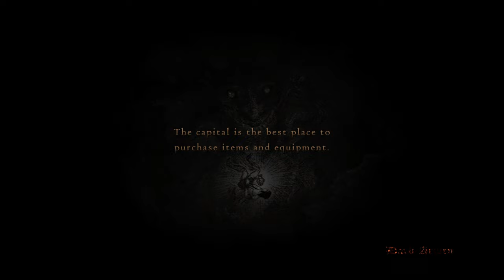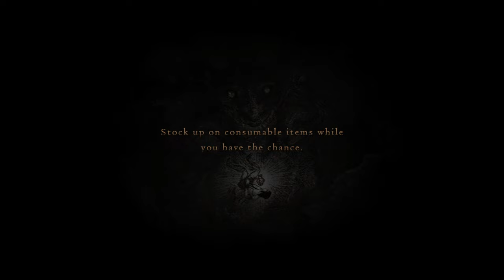[Thenoblereaper] [PC] DRAGON'S DOGMA (Episode 3) - Eviction Notice